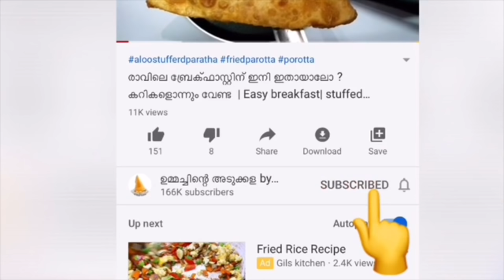നല്ല സോഫ്റ്റ് സോഫ്റ്റായ നെയ്യപ്പം ഉണ്ടാക്കാൻ ഇങ്ങനെ ചെയ്താൽ മതി | soft Neyyappam recipe in Malayalam